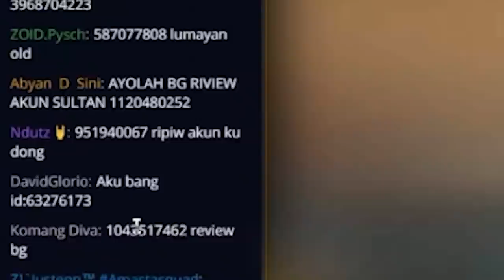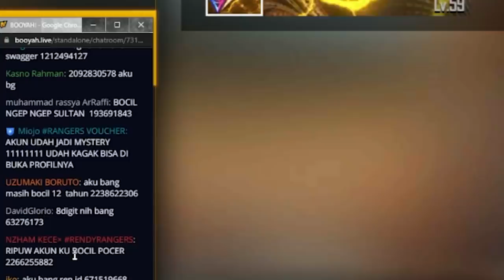REVIEW AKUN SUBSCRIBER MAKIN UNIK DAN ANEH! HARGANYA BISA RATUSAN JUTA!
1. Join / enroll google play points, klik link ini
2. Tulis di komentar “kalau saya mempunyai google play points senilai 1 juta rupiah, saya akan (isi sesuai keinginan)”
3. Tuliskan id Instagram di komentar yg sama
4. Pemenang akan diumumkan via pin comment di video ini pada tanggal 21 november

✔️ My ID Games :

ID  : 10657119

⚒ Gaming Gears :
Mouse : RAZER DA V2
Keyboard : BLACKWIDOW V3
Headset : Steelseries Arctis 5
Mic: SM7B
Webcam : A6000
Monitor : TUF 27 144Hz

⚒ Spec PC :
Proc : Ryzen 9 5950X
SSD: 1TB
Ram : 32GB
VGA: RTX 3080

⚒ Device : Note 20 ULTRA (12/256)